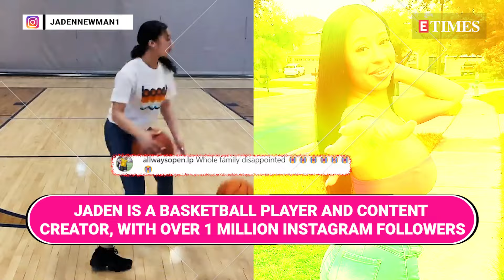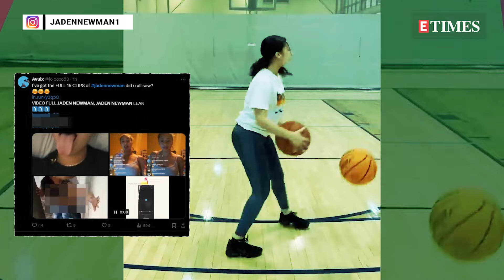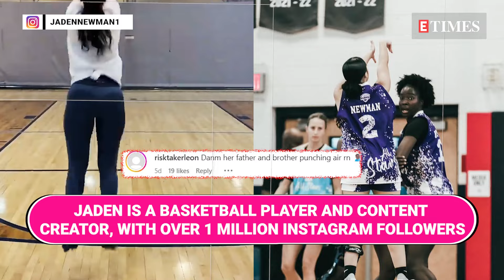Jaden Newman’s MMS Videos Leak Controversy | All About The Influencer & Basketball Player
Jaden Newman recently made headlines after her alleged private videos were leaked online. The videos began circulating shortly after her recent  announcement, which sparked a range of reactions from fans, including surprise and annoyance. Take a look at the video...